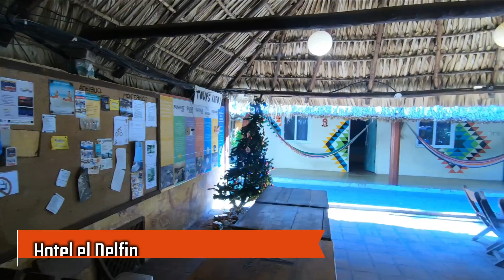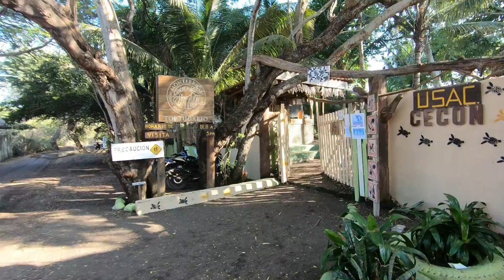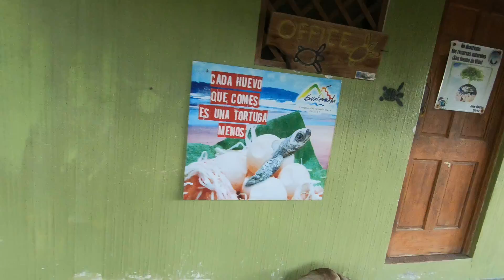Monterrico | One of the best beach destinations in Guatemala ? / Travel in Guatemala 🇬🇹